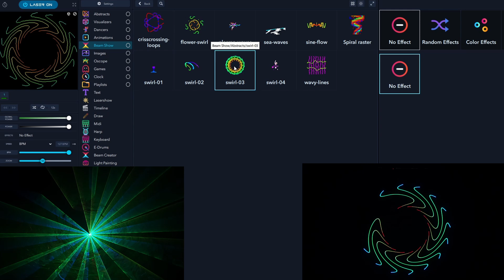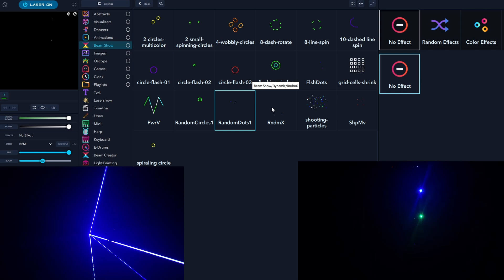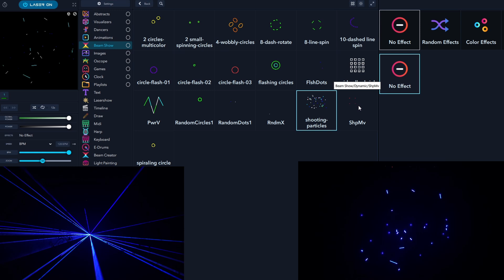ABSTRACT & DYNAMIC- LaserOS walkthrough - What's inside the Beamshow? vol. 4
Hello everyone! In this video, we’re delving into the world of Abstract & Dynamic animations using LaserCube technology. Watch as vibrant colors, shapes, and patterns collide to create stunning visual displays that are both abstract and full of energy.

These animations are perfect for those who appreciate the beauty of non-traditional art forms and the excitement of dynamic motion. Whether you're looking to elevate your event or simply enjoy some eye-catching visuals, this video showcases how abstract designs can come to life in a truly spectacular way.

Interested in exploring more about LaserCube and its creative possibilities?